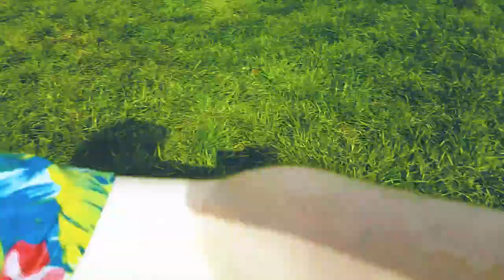Strolling at the park (Vlog #4)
do you need to talk to make a good vlog?

don't think so.